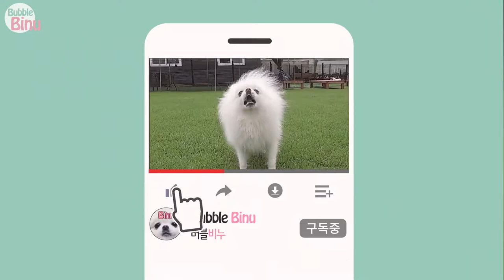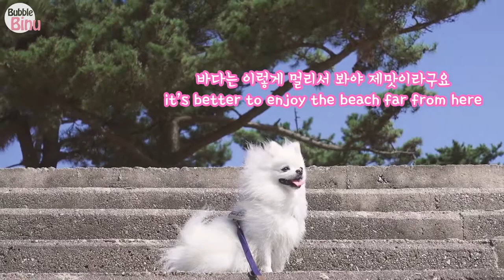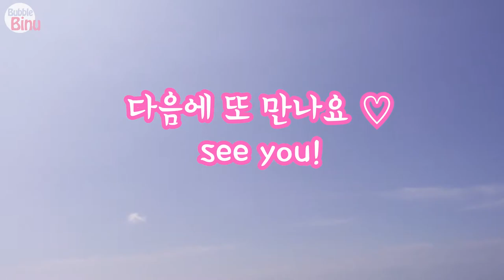Eng sub)어제 목욕하고 오늘 갯벌에서 구른 강아지 A dog on the mudflat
강아지 비누와 함께 서해에 다녀왔어요.
비누는 어릴 적 파도에 대한 안 좋은 기억이 있어서
바다를 그다지 좋아하지 않는데요.
일년만에 찾은 바다에서 보이는 반응이 어떨지 궁금했어요.
음, 그런데, 아니나 다를까..
어제 목욕했는데 오늘 갯벌에서 주저앉고 깡총거리고ㅠ
결국 이 날 목욕을 다시 하고 말았답니다 흑흑ㅠㅠ
비누엄마의 절규를 들으며

I went to the West Sea with my dog Binu.
Binu has a bad memory of the waves when she was a puppy.
So Binu doesn't like the sea very much.
I was wondering what the reaction would be like from the sea where Binu went for the first time in a year.
Hmm...
Binu took a bath yesterday, and today she sits and hoops on the mudflats.
Eventually, Binu took a bath again.
Listening to Binu's mother's cry.

It will be a great joy for the Binu family!